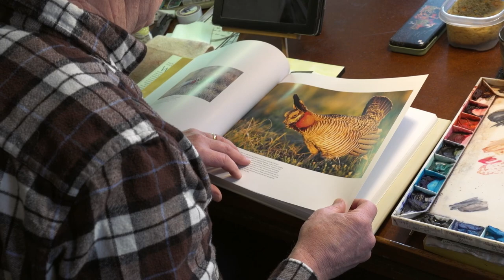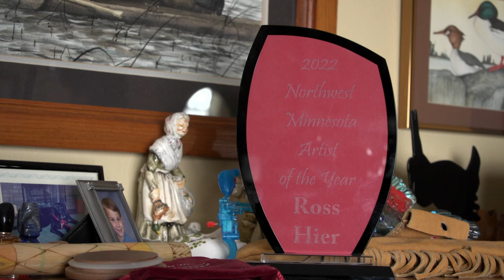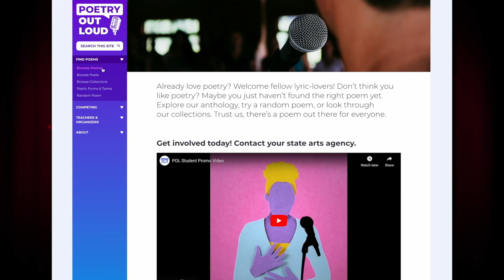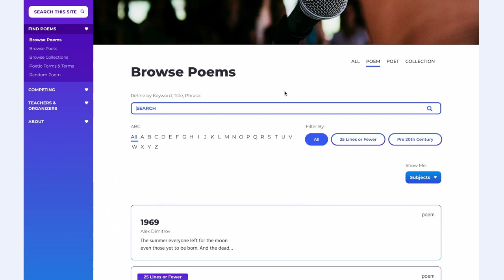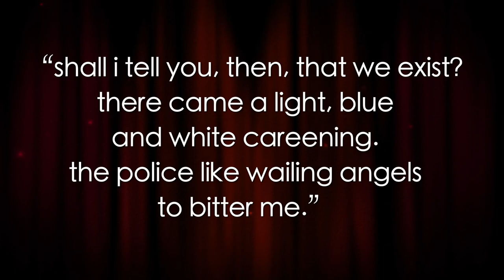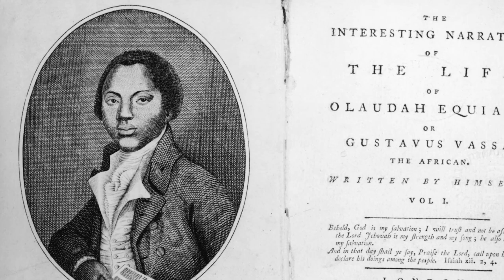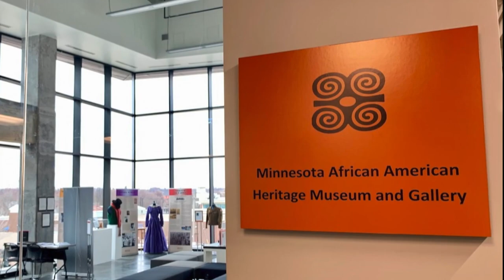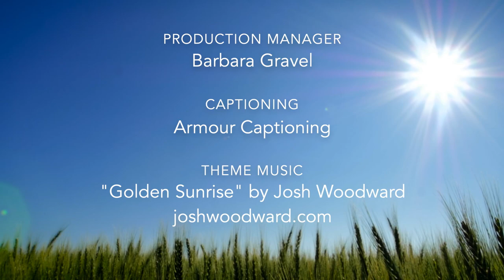Prairie Mosaic 1404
On this episode, we'll meet Ross Hier, a painter from Crookston, MN; meet Gabrielle Johnson, the 2023 ND State Poetry Out Loud champion from Minot High School; watch the first segment of Black Histories of the Northern Plains; listen to country musician Terry Mackner from Gary, MN.

About the Minnesota Arts and Cultural Heritage Fund In 2008, Minnesota voters passed a landmark piece of legislation — the Minnesota Clean Water, Land, and Legacy Amendment — which provided funding to public television stations serving audiences in Minnesota. Its mission is to help preserve and document the treasures of culture, history, and heritage that make Minnesota special, and to increase access to the natural and cultural resources we all share.